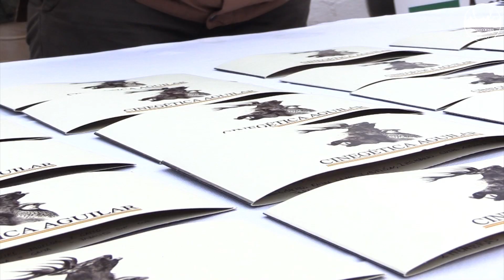PROMO MONTERÍA VAQUETAS 2019 | Cinegética Aguilar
➥ Descripción: Video Promocional de Caza. El próximo día 11 de Diciembre Miércoles llega el  reportaje de la finca Vaquetas Organizada por Cinegética Aguilar en su primera montería de la temporada y de su andadura como cinegética. Gran comienzo para esta joven orgánica.

➥ English Description: Promotional Video of Hunting. The next day December 11 Wednesday comes the report of the Vaquetas farm Organized by Cinegética Aguilar in his first montería of the season and his career as hunting. Great start for this young organic girl.